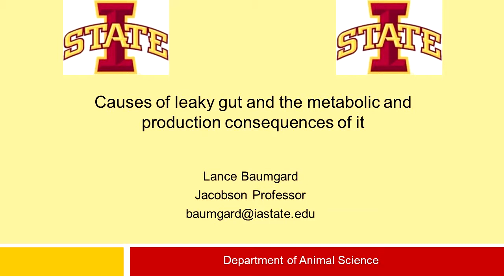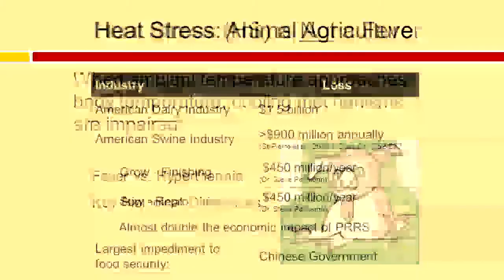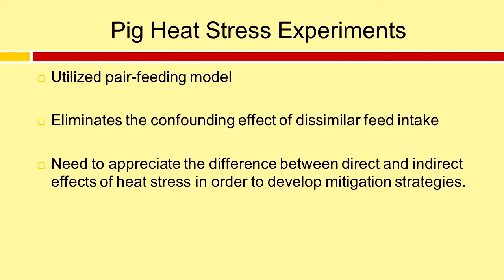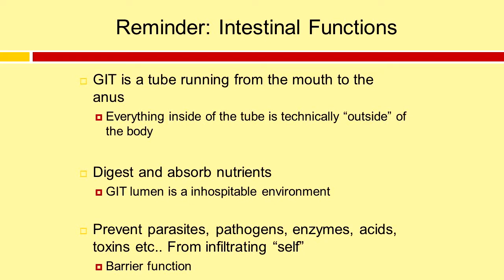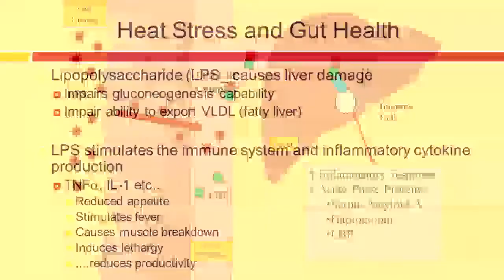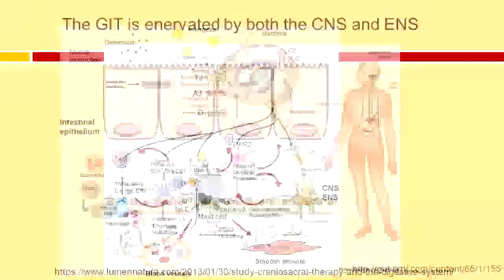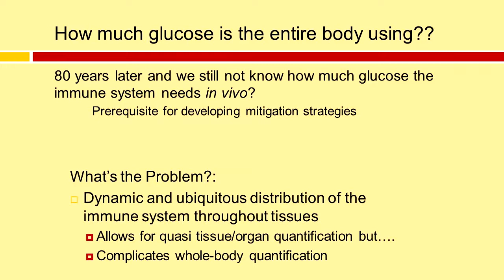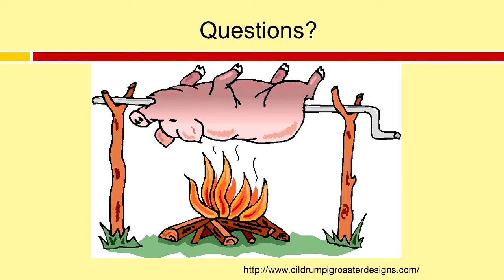Causes and Consequences of Leaky Gut - Lance Baumgard - Iowa Swine Day 2019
Heat stress, off-feed events, mycotoxins and psychological stress can all lead to leaky gut and allow lumen antigens to infiltrate the intestinal barrier. Once inside, antigens initiate an immune response, which becomes the predominant priority and producing economically important tissues (muscle and piglets) becomes deemphasized.
Presented by Dr. Lance Baumgard, Iowa State University